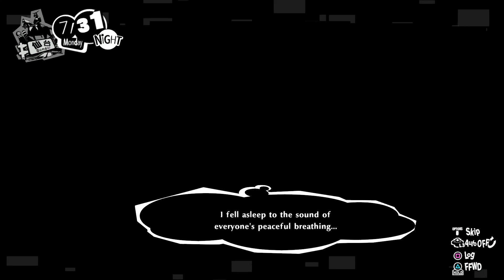Persona 5 Strikers - Boys have to sleep outside